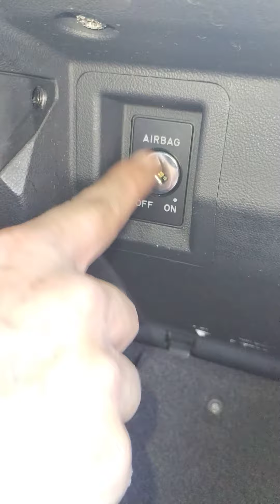Working On My Car With My Son Today Part 2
As Described.